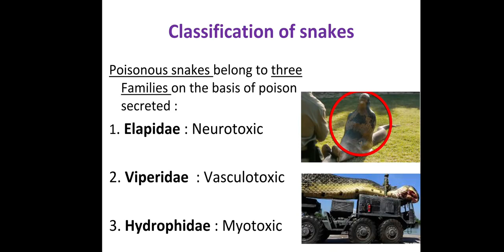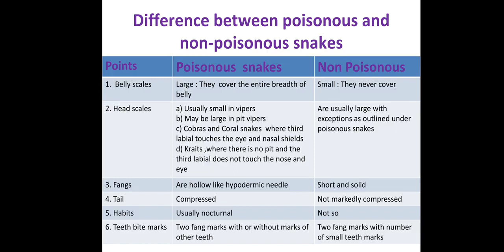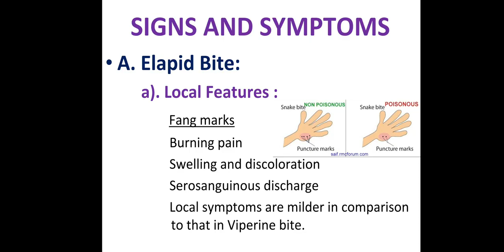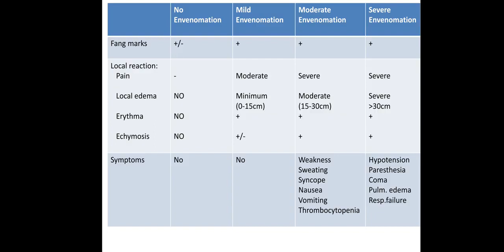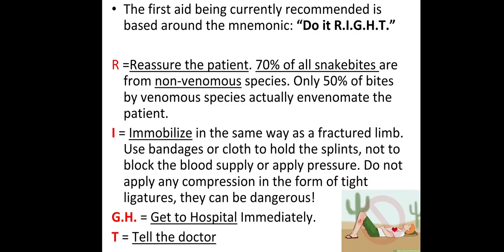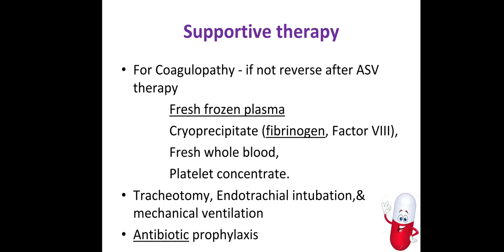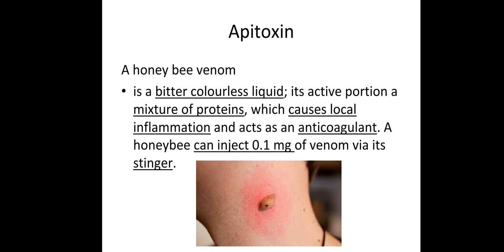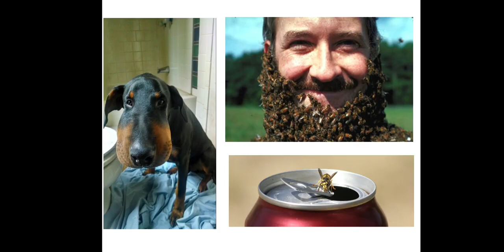Toxicology chapter 16